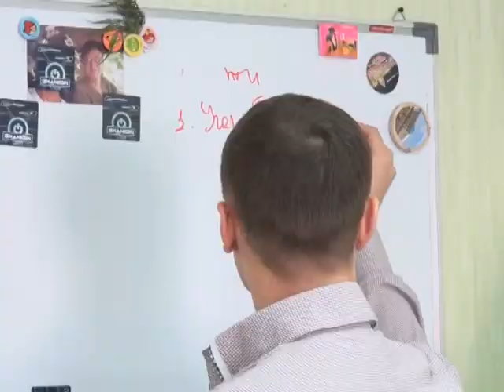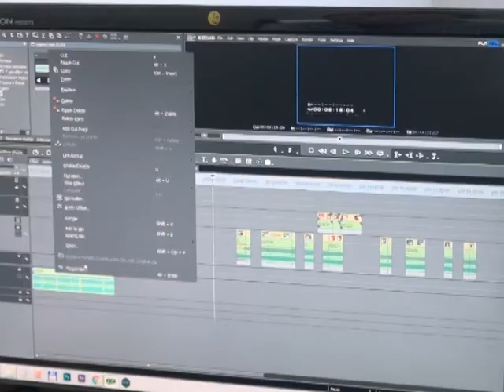Промо-2016. Телеканал Городской Рязань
Промо. Телеканал Городской Рязань
Телекомпания Город